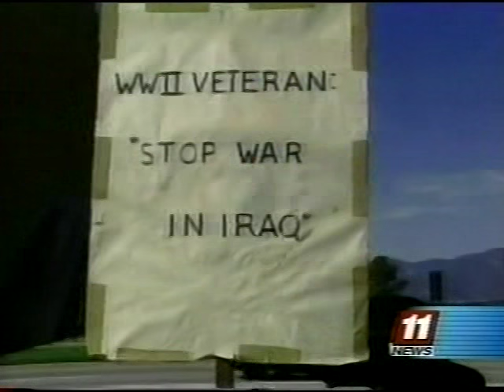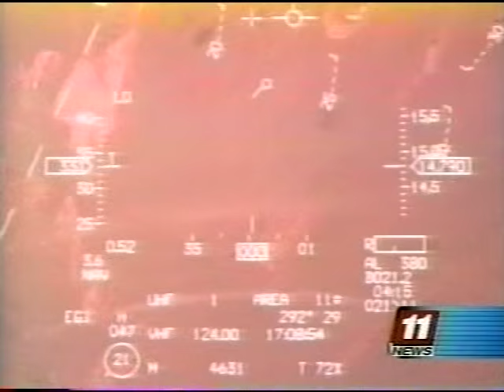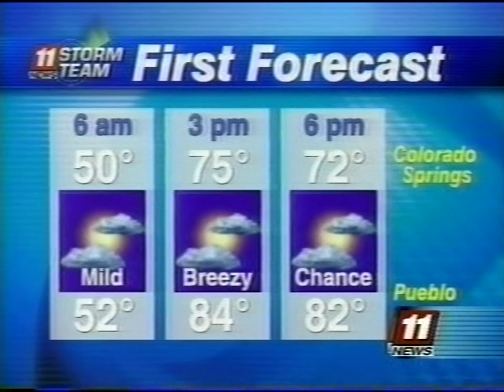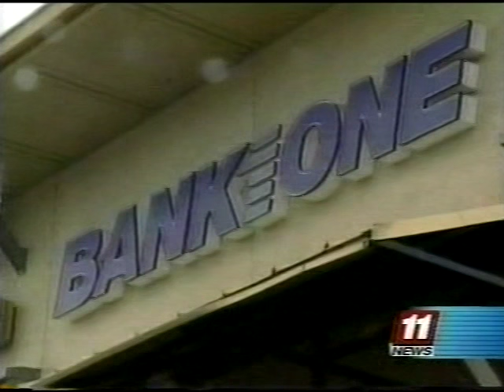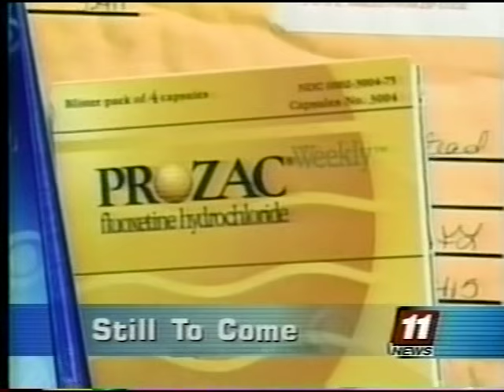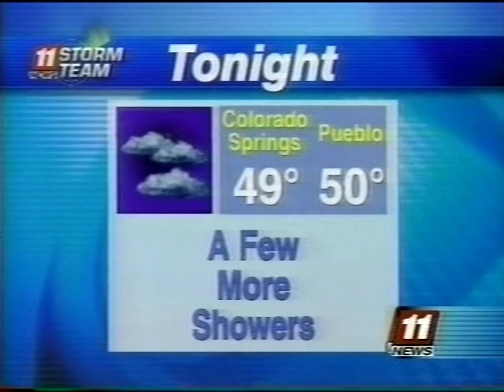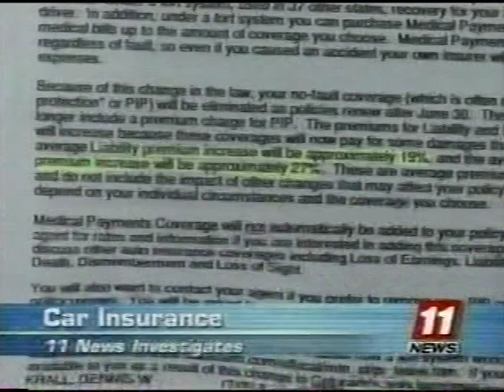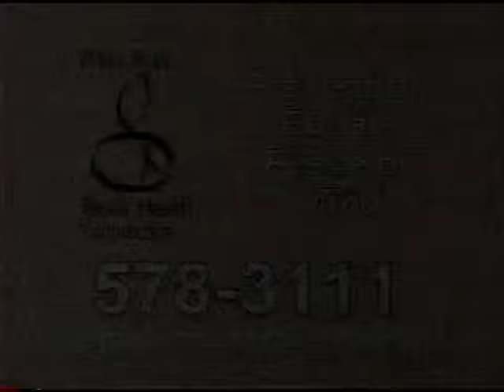KKTV 10pm News, June 2, 2004